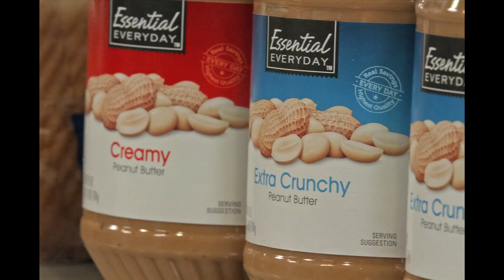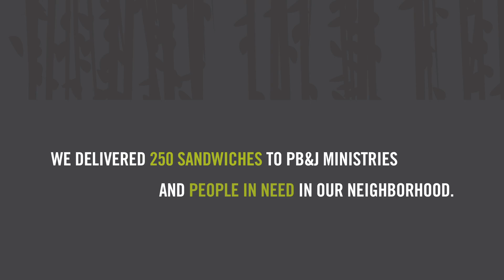Spreading Cheer With PB&J Ministry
Ernest Mims gives out 300 Peanut Butter and Jelly sandwiches each weekend to the homeless on the streets of Ft. Worth. The idea behind his PB&J ministry is simple and quite ingenious—a quick lunch that keeps well and needs no prep from its recipients. The Willow St. Team wanted to help out, so we took an afternoon to pack up sandwiches, chips and a little chocolate treat into brown paper bags.